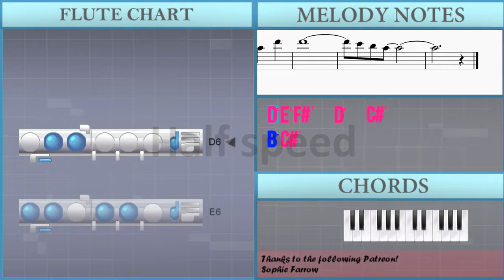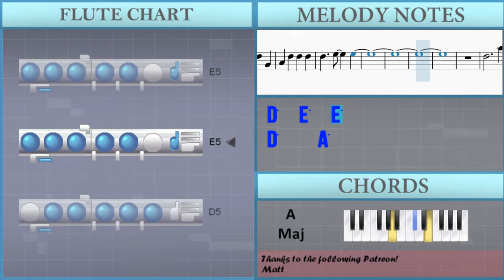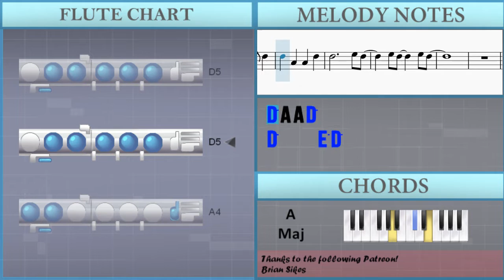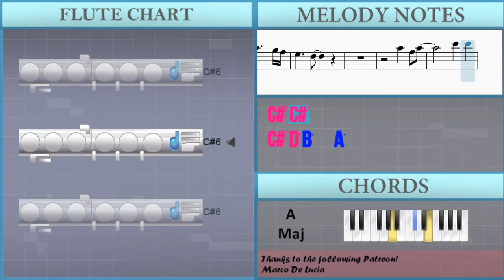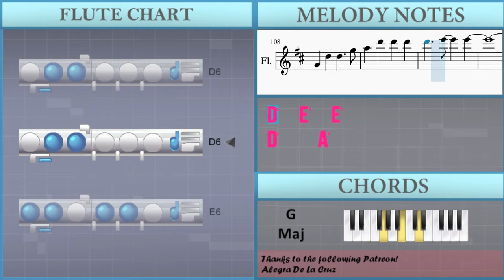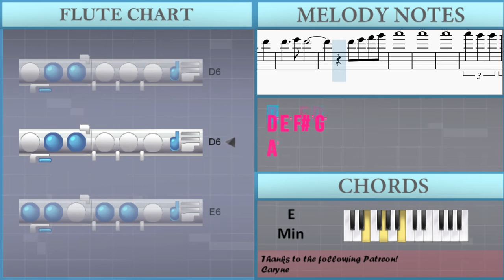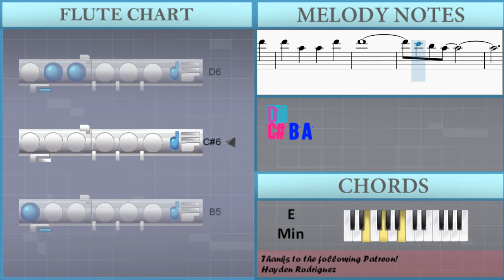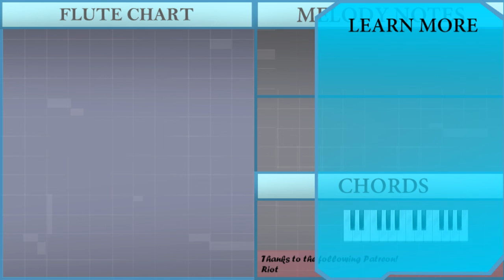How to play Your Love (Juris Sax Cover) by Archie Sax on Flute (Tutorial)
The easiest way to learn how to play Your Love (Juris Sax Cover) by Archie Sax on the flute. It's a flute tutorial for Your Love (Juris Sax Cover) by Archie Sax.

EasyMusicLesson teaches you to play the your favorite instrument, through easy and simple animation so that you too can learn how to play Your Love (Juris Sax Cover) by Archie Sax on the flute easily. A flute tutorial with visual animation graphic.

Chords of Flute arrangement:
D Maj   A Maj   B Min   G Maj   D Maj   A Maj   E Min   G Maj
D Maj   A Maj   B Min   D Maj   A Maj   E Min   D Maj   A Maj
B Min   D Maj   A Maj   G Maj   B Min   A Maj   G Maj   B Min
A Maj   G Maj   E Min   D Maj   G Maj   E Min   D Maj   G Maj
A Maj   D Maj   A Maj   B Min   G Maj   D Maj   A Maj   E Min
G Maj   D Maj   A Maj   B Min   G Maj   D Maj   A Maj   E Min
D Maj   A Maj   B Min   G Maj   D Maj   A Maj   E Min   D Maj
A Maj   B Min   G Maj   D Maj   A Maj   E Min   D Maj   A Maj
B Min   G Maj   D Maj   A Maj   G Maj   B Min   A Maj   G Maj
B Min   A Maj   G Maj   E Min   D Maj   G Maj   E Min   D Maj
G Maj   A Maj   D Maj   A Maj   B Min   G Maj   D Maj   A Maj
E Min   G Maj   D Maj   A Maj   B Min   G Maj   D Maj   A Maj
E Min   D Maj   A Maj   B Min   G Maj   D Maj   A Maj   E Min

Melody notes of Flute:
D6 E6 F#6   D6   C#6
B5 C#6
D6   A5   A5
A4 B4 C#5 E5 A5 B5 C#6
B5     A5
D6 E6
F#6   D6   C#6
B5 C#6
D6   A5   A5
D6 E6
F#6   D6   C#6
E6 F#6
G6     D6
A4 F#4 A4
C#5 C#5
C#5 C#5
C#5 D5 A4 B4 A4
D5 D5
C#5 D5 D5 A4
C#5 D5 D5 E5 F#5
F#5 A5
D5
G5 F#5 G5 D6   G5
A5 D6 D6 A5
D5     A5
D5     D5
D5     A5
B4 D5
F#5 A5 B5 D6 E6 D6 B5
D6
D6 B5 A5 A5   G5 F#5
E5   D5
A5 F#5 A5
C#6 C#6
C#6 D6 B5   A5
A5 B5 A5 F#5 E5 D5 B4
A5 F#5 A5
C#6 C#6
C#6 D6 B5   A5 B5
F6 E6 D6 B5 D6
D5 D6 D6
C#6 D6 D6 A5 A5
F#6   E6 E6 D6 E6
G5 F#5 G5 A5   G5
F#5 E5 D5   A4
B4   F#5   G5 E5
A4
D6     A6
D5 D6
D6
D6     A6
G6 F#6 E6 D6
D6 A6
A6
G6 G6 G6 F#6 F#6
E6 D6 E6 B5 D6
E6   B5 C#6 D6
D6 B5 A5
D6     A6
D6 A6
D5 D6
D6 A5 A5 D6
D6